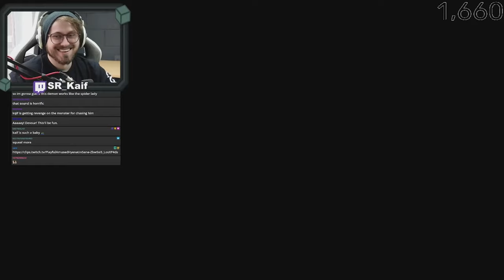TWITCH STREAMERS REACTS TO NATHAN | Devour Slaughterhouse Jumpscare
Twitch streamers like Xqc Insym,sr_kaif, minion777 (wade markiplier), and alex_zedra playing devour and reacting to the slaughterhouse map.
Twitch streamers Reacting to Nathan In Devour

The SCARIEST Game of DEVOUR with Friends!